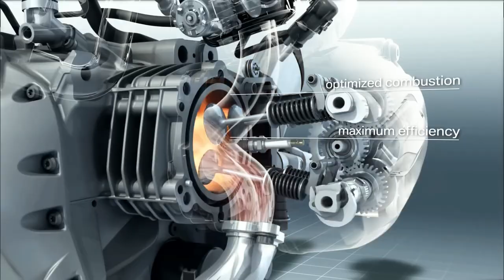2024 BMW M 1300 GS Confirmed Happening! WHAT IS NEW FOR 2024 Color Update, Release Date & Top Speed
2024 BMW M 1300 GS Confirmed Happening! WHAT IS NEW FOR 2024 Color Update, Release Date & Top Speed